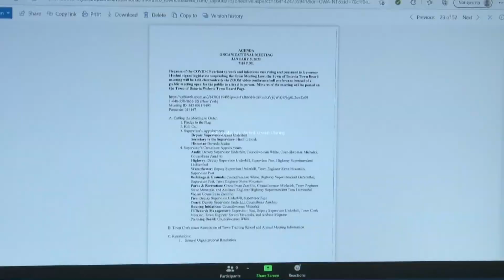GENESEE COUNTY/Town of Batavia/Organizational Meeting/January 5, 2022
AGENDA
ORGANIZATIONAL MEETING
JANUARY 5, 2022
7:00 P.M.

Because of the COVID-19 variant spreads and infections rate rising and pursuant to Governor
Hochul signed legislation suspending the Open Meeting Law, the Town of Batavia Town Board
meeting will be held electronically via ZOOM video conference/call conference instead of a
public meeting open for the public to attend in person. Minutes of the meeting will be posted on
the Town of Batavia Website Town Board Page

A. Calling the Meeting to Order:

Pledge to the Flag
Roll Call
Supervisor’s Appointments:
Deputy Supervisor-Daniel Underhill
Secretary to the Supervisor– Hiedi Librock
Historian-Berneda Scoins
Supervisor’s Committee Appointments:
Audit: Deputy Supervisor Underhill, Councilwoman White, Councilwoman Michalak,
Councilman Zambito
Highway: Deputy Supervisor Underhill, Supervisor Post, Highway Superintendent
Lichtenthal
Water/Sewer: Deputy Supervisor Underhill, Town Engineer Steve Mountain,
Supervisor Post
Buildings & Grounds: Councilwoman White, Highway Superintendent Lichtenthal,
Supervisor Post, Town Engineer Steve Mountain
Parks & Recreation: Councilman Zambito, Councilwoman Michalak, Town Engineer
Steve Mountain, and Assistant Engineer/Highway Superintendent Tom Lichtenthal
Video: Councilman Zambito
Fire: Deputy Supervisor Underhill, Supervisor Post
Court: Deputy Supervisor Underhill, Councilman Zambito
Housing Initiatives: Councilwoman Michalak
IT/Records Management: Supervisor Post, Deputy Supervisor Underhill, Town Clerk
Morasco, Town Engineer Steven Mountain, and Andrew Maguire
Planning Board: Councilwoman White
B. Town Clerk reads Association of Town Training School and Annual Meeting Information
C. Resolutions:

General Organizational Resolution
Adoption of Salaries for 2022- General and Office Administration
Adoption of Salaries for 2022- Planning Board and Zoning Board of Appeals
Adoption of Salaries for 2022- Highway and Water/Wastewater
Resolution Establishing Workday for Elected & Appointed Officials
Establishing Rules of Procedure of the Batavia Town Board for 2022
Policy Concerning Public Participation at Town Board Meetings
Designation of Official Depository
Approval of Official Undertaking of Municipal Officials
Authorization of Petty Cash
Authorization for the Supervisor to Pay Certain Claims Prior to Audit
Agreement for the Expenditure of Highway Moneys
Applications for Appointments in the Town of Batavia
Payroll Schedule for 2022
Authorizing Consulting Services
Video Taping
Establish Holiday Schedule for 2022
Appointment to the Planning Board – Reappointment
Appointment to the Planning Board to Fill Unexpired Term
Appointment to the Planning Board as Alternate Member
Appointment to the Zoning Board of Appeals
Appointment to the Zoning Board of Appeals- Alternate Member
Appointment to the Assessment Board of Review to Fill an Unexpired Term
Appointment of Prosecutor for the Town
Investment Policy- Reviewed
Procurement Policy- Reviewed
Fair Housing Policy- Reviewed
C. Adjournment